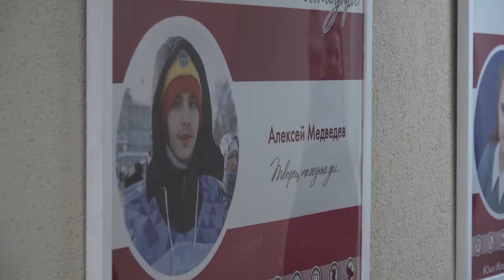Открытие ресурсных центров добровольчества